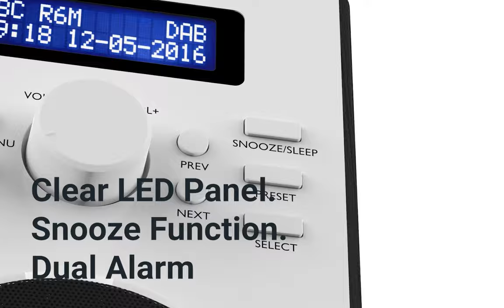Introducing the Majority Barton DAB Digital Radio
Where classic meets modern, the Majority Barton DAB & FM Radio offers a contemporary touch to a retro design. Wake up with your favourite radio stations using the twenty preset stations to bring the best of the airways to your life instantly. From the latest sports commentary to film reviews on premiere night, the Barton offers a wide variety of digital, DAB, DAB+ and FM stations instantly by simply tuning the station dial. Whether you want to kick off the day with the best of the 80s filling up your bedroom or slow down after a long day with your headphones, the multi-functional super-stylish radio, is ready to pump up the party!